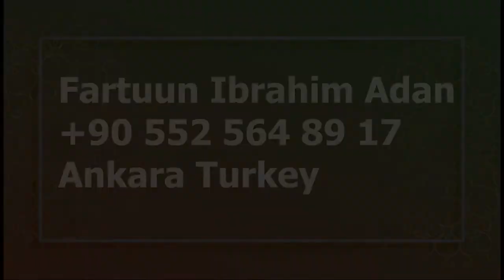Murugo; Hooyo Soomaaliyeed oo Xaalad adag ay ku Haysato Magaalada Ankara iyo Sheick Abu-Dalxa oo ...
Fadlan Caawi!

Hooyo Fartuun Ibrahim Adan waa hooyo Soomaaliyeed oo haysata Lix Carruur ah, Laba kamid ah Caruurteeda ayaa Maskaxda loogu Jiraa halkana iyadana Colaadihii sokeeya ee Dalka ay ku biishay Isheeda Bidix Xaalad adag ayaana  ku haysato Magaalada Ankara ee Dalka Turkiga waxaa sidoo kale ka hadlay  Sheick Abu-Dalxa codsina u diray shacabka Soomaaliyeed.

Fadlan Kala soo xriir
Fartuun Ibrahim Adan
Ankara, Turkey.